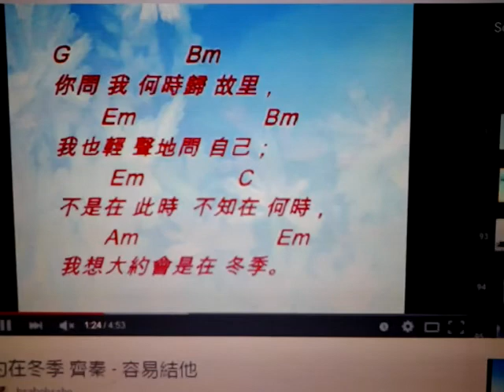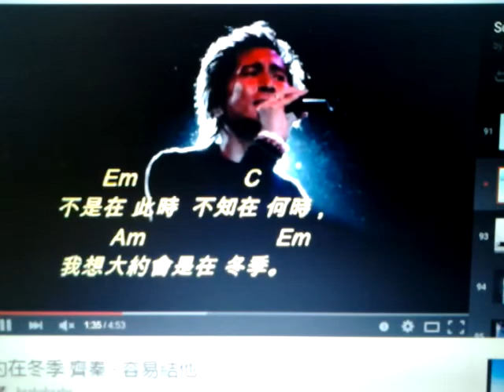S194大约在冬季 (黑猫翻唱) 弹唱